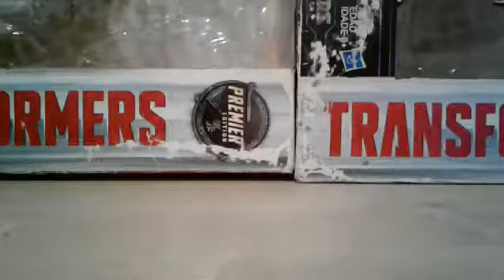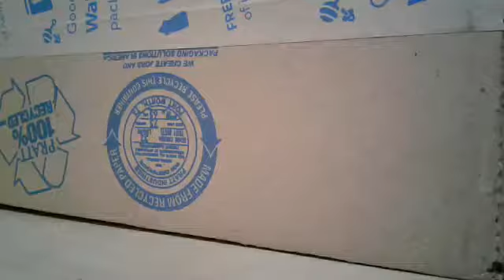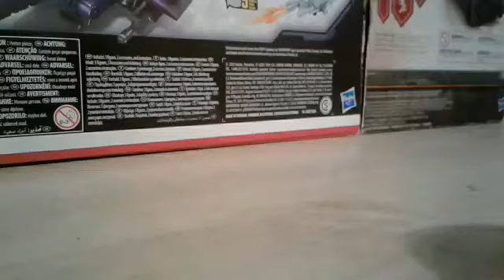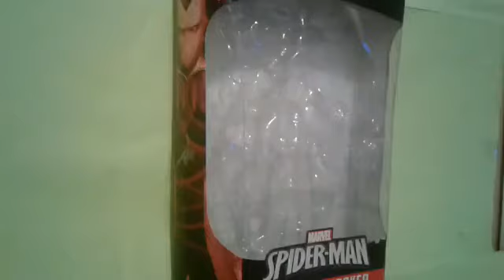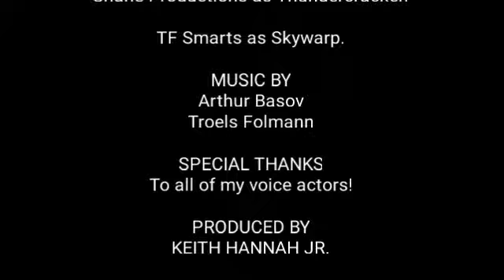Transformers Generations Season 2: Combiner Wars Episode 14 - Investigation